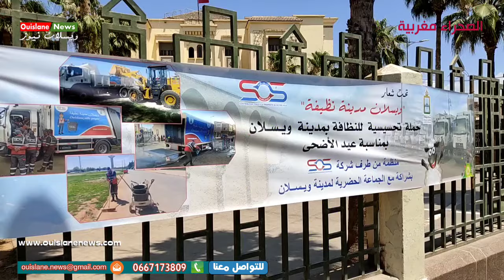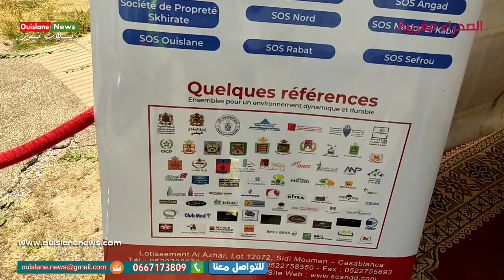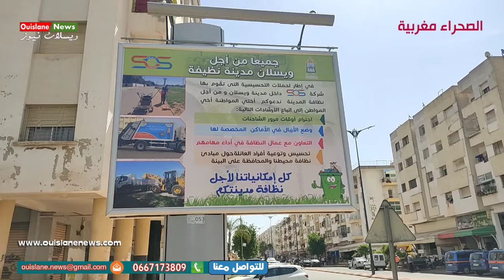مكناس/بداية الحملة وارشدات تحسيسية لشركة النظافة SOS ouislane لساكنة مدينة ويسلان(ويسلان نيوز)